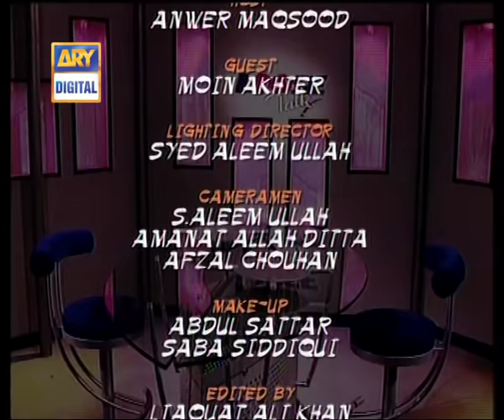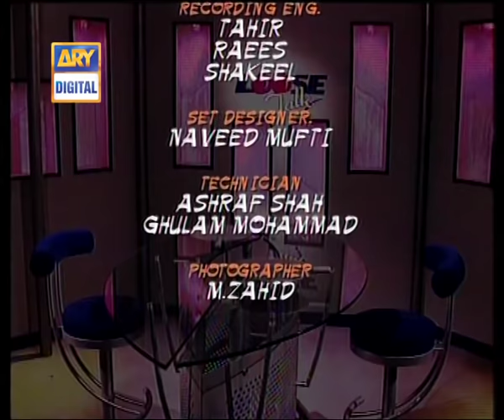Loose Talk Episode 47 - ARY Digital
Loose Talk - a show that was probably loved by nearly everyone, there's no surprise that Moin Akhtar and Anwer Maqsood made sure that their audience would stay  glued to their TV screens, unable to control their hard and loud laughing fits. The two legends would sit together and talk about various social issues of our society. The idea behind Loose Talk was to educated people in a humorous way that just made the entire show incredible.